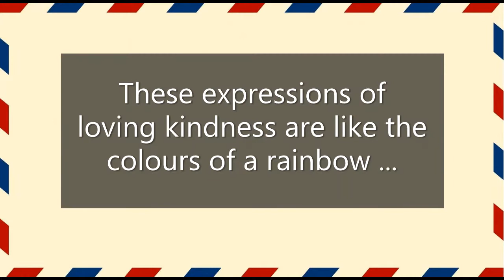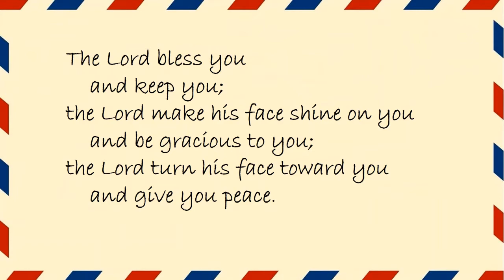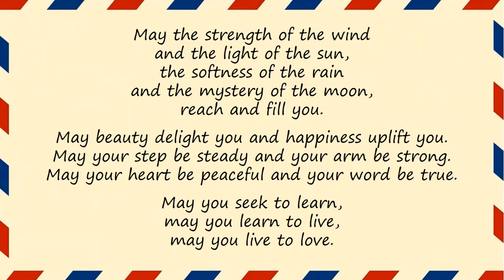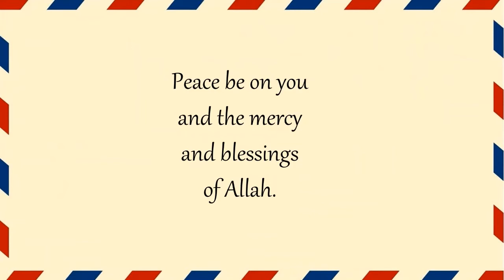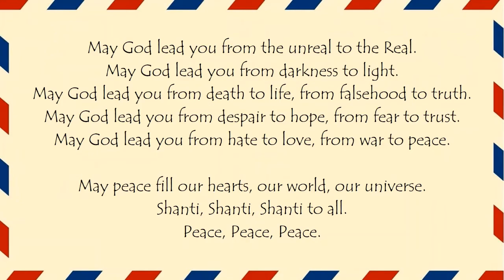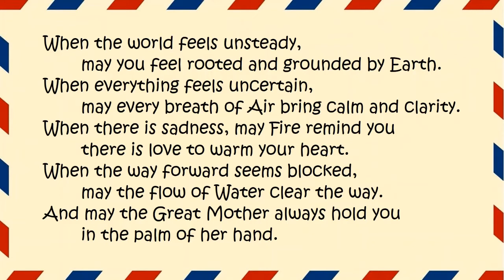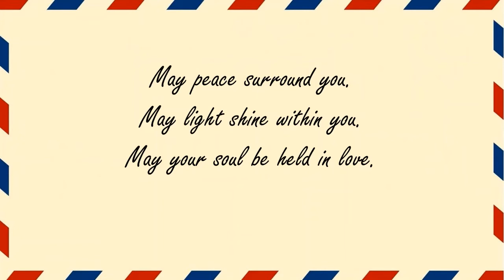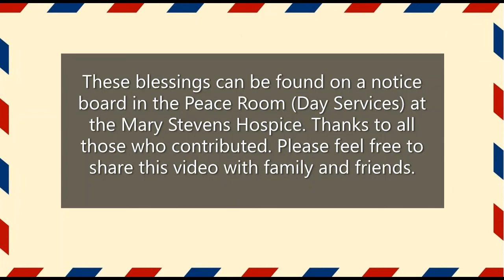Dear friend ...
Imagine that one day you unexpectedly receive 10 airmail letters. Each one contains a message - words of loving kindness to bring light into your life. From Hindu to Humanist, these blessings offer healing and hope - whatever your beliefs.